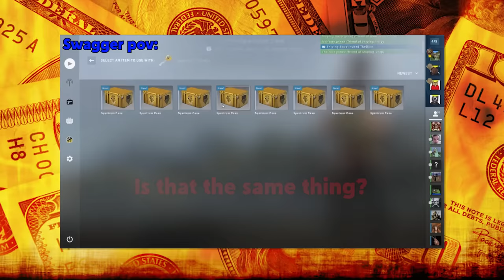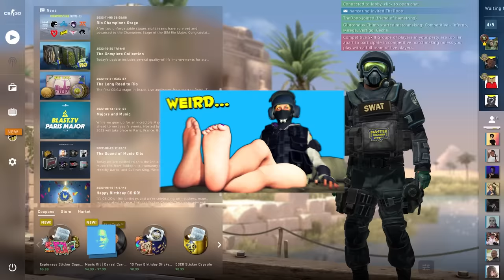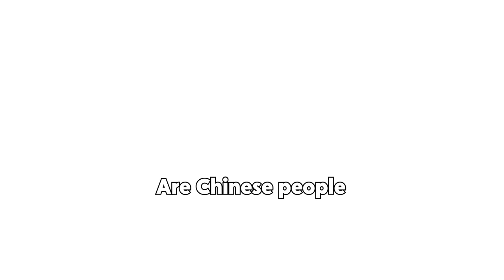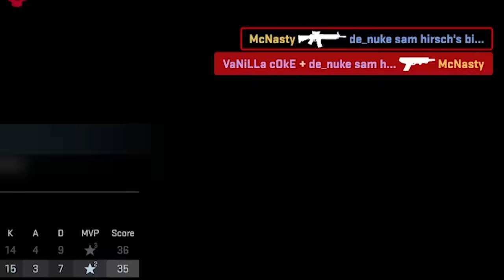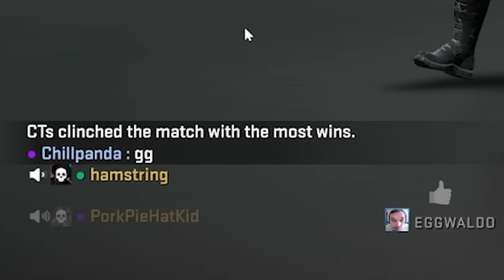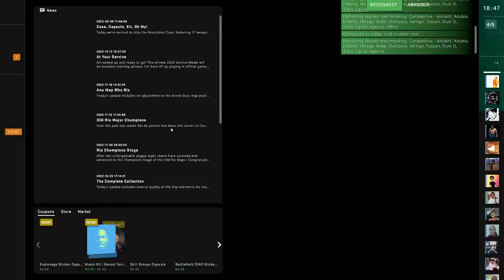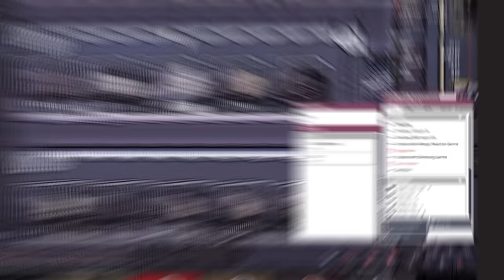AWOOGA! It's a GAMER GIRL!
My Band: @EndaVinera

▼ GOONS PODCAST ▼

▼ FOLLOW ME ▼

▼ FONT COLORS ▼

♦ TheDooo - Red
♦ Soup - Green
♦ Blarg - Orange
♦ Fitz - Blood Orange
♦ Bordie - Pink
♦ Swagger - Blue
♦ McCreamy - Teal